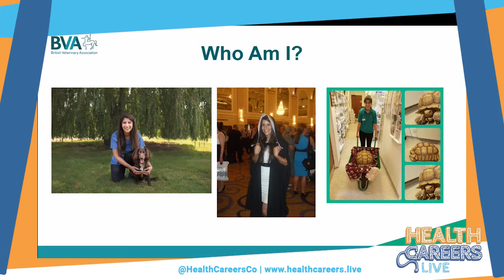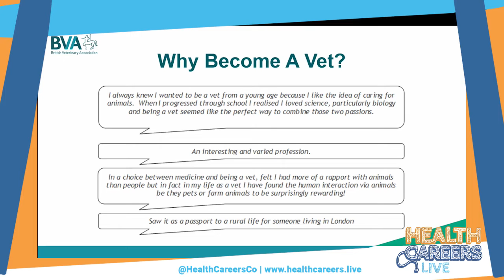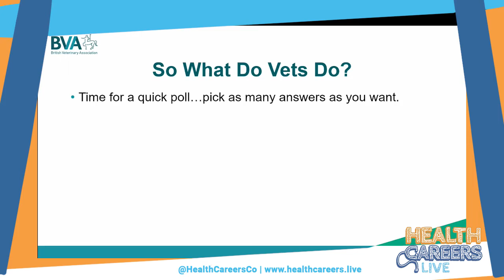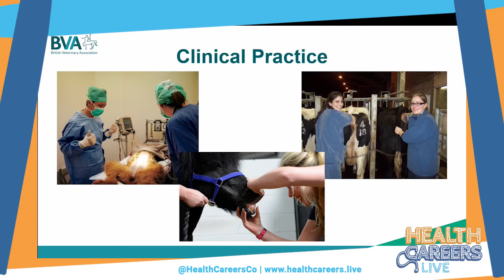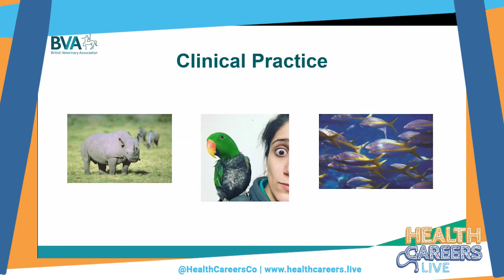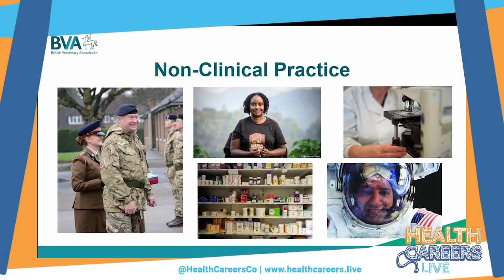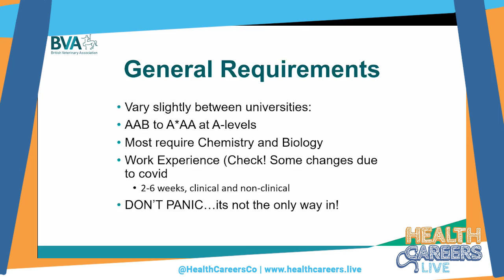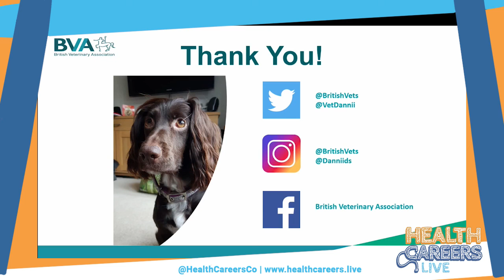So you want to be a vet? You can! ​(VHCC 2020 Keynote)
Session Title: So you want to be a vet? You can!​
Speaker(s): Dr Daniella Dos Santos
Organisation(s): British Veterinary Association
Virtual Health Careers Conference 2020
25/07/2020